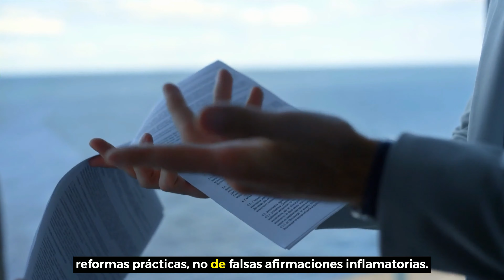Última Hora: Asilo y Reforma Migratoria, 8 de octubre 2023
¡Manténgase informado sobre los avances en el asilo y la reforma migratoria en los EE. UU.!

Aquí tienes lo que viene en la actualización de noticias de esta semana:

En un giro sorprendente, la administración de Biden reanudará la construcción de un muro fronterizo y comenzará a deportar migrantes a Venezuela.

Los retrasos en las solicitudes de asilo están aumentando considerablemente, ya que los casos enfrentan demoras extensas con desestimaciones y disfunción sistémica como causas.

Elon Musk realizó una transmisión en vivo desde la frontera sobre inmigración, pero ¿fue todo una estrategia publicitaria?

Nuevos datos muestran que el crecimiento de la inmigración bajo el gobierno de Biden en realidad está por debajo de las predicciones y es el más lento en décadas.

Y, El alcalde de la Ciudad de Nueva York hace una solicitud controvertida en medio de una afluencia de migrantes que está abrumando los recursos de la ciudad.

💪 Somos un bufete de abogados de asilo y ayudamos a los inmigrantes de todo el país a asegurar su futuro en Estados Unidos a través del asilo.